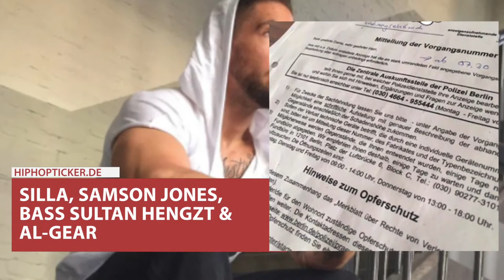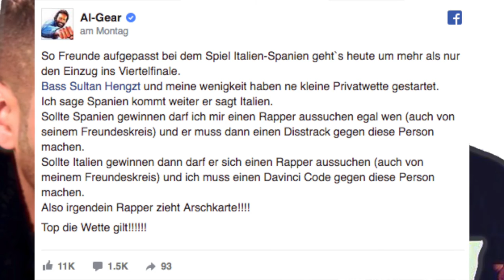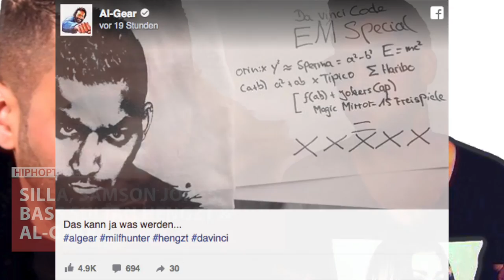Bass Sultan Hengzt & Al-Gear Neuer "Da Vinci Code", Einbruch bei Silla, Samson Jones zurück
Bass Sultan Hengzt und Al-Gear planen einen neuen "Da Vinci Code"! bei Silla wurde eingebrochen und ein Rechner geklaut! Samson Jones aka Jonesmann meldet sich zurück.

Silla "Es war einmal in Südberlin" bestellen
Silla "Vom Alk zum Hulk" Buch bestellen
Samson Jones "Angekommen" bestellen

► Was ist hiphopticker.de?
Egal ob Bushido, Farid Bang, Kollegah, Cro, die Beginner oder Samy Deluxe. Egal, ob Straße oder Uni. Egal, ob Gangsta oder Backpacker! Hiphopticker.de hat sie alle! :) Alle aktuellen News rund um deutschen Rap!